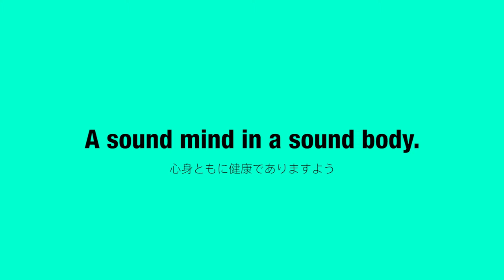”使える”筋肉を手にいれる！効果的な負荷のかけ方とは？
第5話（全7話）GQが送るこれまでにないワークアウトムービー！直線的な動きだけで、本当に使える筋肉を作るのは難しい。色んな方向から負荷をかけた”動作”を鍛えるトレーニングを紹介！
トレーナー：岡本隼人（パーソナルトレーニングジムDisport World代表）